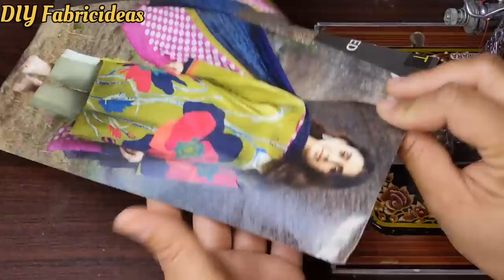Cutwork Leaf Embroidery With Simple Sewing Machine on Duppatta_ساداسلائی سے کریں خوبصورت ایمبرائیڈری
Cutwork Leaf Embroidery With Simple Sewing Machine on Duppatta_ساداسلائی سے کریں خوبصورت ایمبرائیڈری@DIYFabricIdeas

# mohridesign
# diy
# embroidery
# bajudesign
# dressdesigningideas
# dupattadesigning2023